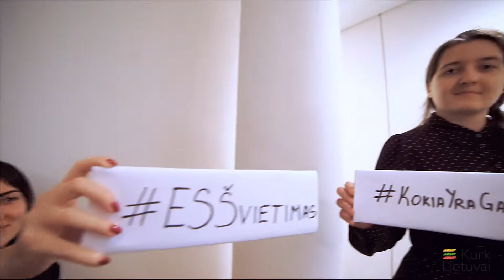„Kurk Lietuvai“ 1-osios rotacijos projektai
„Kurk Lietuvai“ dalyvių 1-osios rotacija jau pasibaigė. Kviečiame susipažinti su projektais iš arčiau